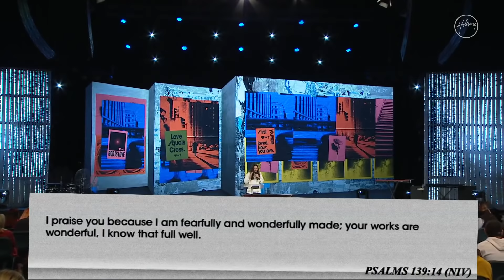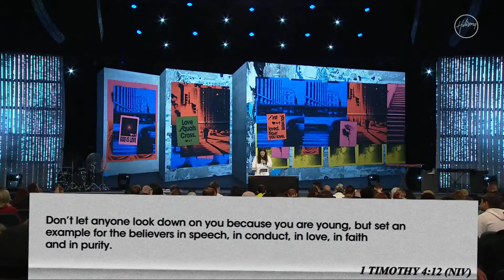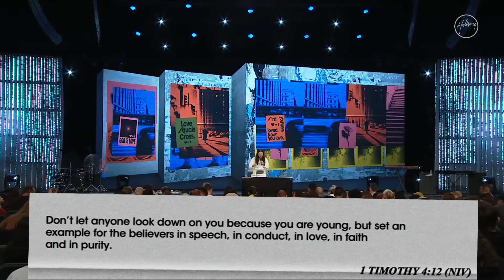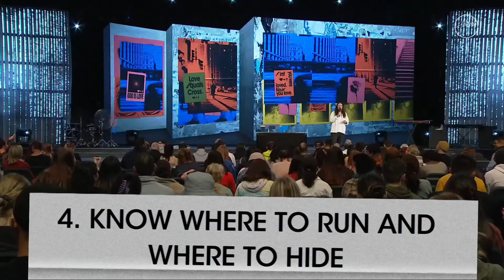Bold Godly Confidence | Jonathon "JD" Douglass | Hillsong Church Online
Sunday Evening Church recorded live from the Hills Convention Centre in Sydney, Australia.

This service is broadcasted in line with government health orders